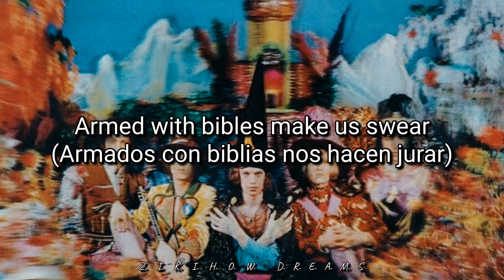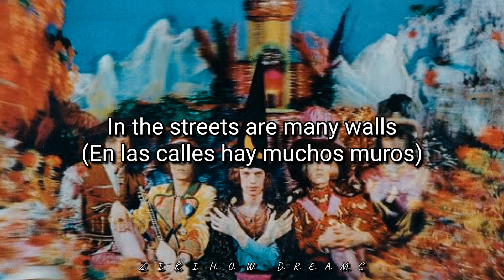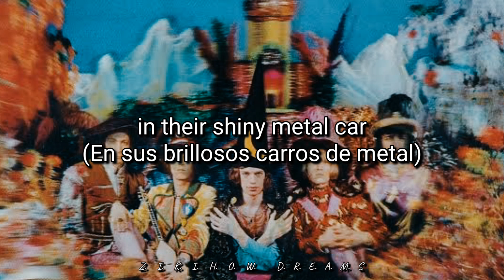The Rolling Stones - Citadel (LETRA INGLÉS//ESPAÑOL)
«Citadel» —en español: «Ciudadela»— es una canción de la banda británica de rock The Rolling Stones, lanzada como segunda pista de su álbum Their Satanic Majesties Request, editado en 1967

Impulsado por un riff de guitarra interpretado por Keith Richards, la canción es notablemente más pesada, teniendo una presencia más fuerte de la guitarra que en otras canciones en el álbum psicodélico.

El coro hace referencia a la actriz Candy Darling y su amigo Taffy, quiénes Los Stones habían conocido anteriormente en el Hotel Albert en Ciudad de Nueva York. Según Darling: "Los conocimos en el Hotel Albert. Estábamos en el piso superior al de ellos y colgamos un racimo de uvas en una cuerda fuera de su ventana. Verás, la Ciudadela es Nueva York y la canción es un mensaje para nosotros, Taffy y yo".

Según bajista Bill Wyman, la canción se intituló durante las sesiones «After Five».